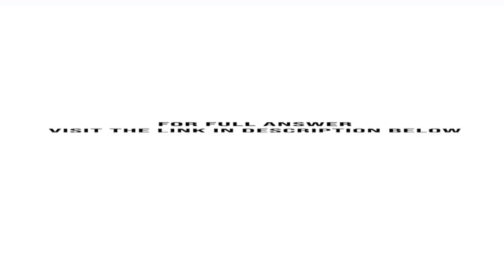Suppose the current USD euro exchange rate is 1.2000 dollar per euro The six month forward exchan...